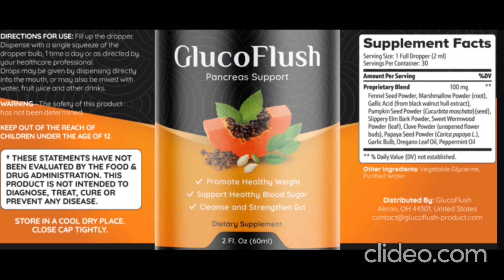GlucoFlush Reviews & price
GlucoFlush, an environmentally friendly liquid supplement, encourages normal blood sugar and improved pancreatic functions. It is only natural, but scientifically proven, ingredients in this purifying formula, which the manufacturer claim was inspired by the Maya. The daily use of the Gluco Flush solution aids in